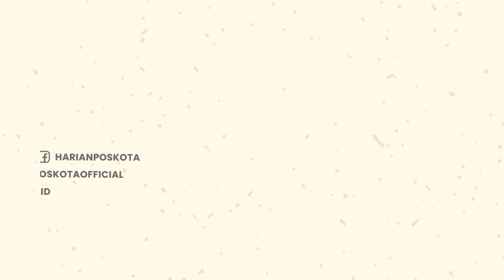Akui Bersalah, Anggota DPRD Kota Tangsel Minta Maaf Kepada Wasit yang Dipukulnya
Diketahui aksi pemukulan itu terjadi saat pertandingan mempertemukan Sruntulan FC melawan Orkil FC pada ajang kompetisi antar kampung (tarkam) itu.

Pemukulan terhadap wasit dilakukan oleh Edy Mamat, yang merupakan pemain dari Orkil FC yang juga menjabat sebagai anggota DPRD Kota Tangsel.

Edy mengaku, aksi pemukulan dari dirinya kepada sang hakim lapangan sepak bola itu belum langsung terjadi.

Menurut Edy, dirinya hanya mencoba menarik tangan wasit yang akan mengeluarkan kartu merah dari saku seragamnya.

Edy menjelaskan bahwa dirinya tak memiliki dendam pribadi terhadap sang wasit.

Sebab, setelah insiden itu terjadi, pihaknya telah melakukan permintaan maaf kepada wasit tersebut.